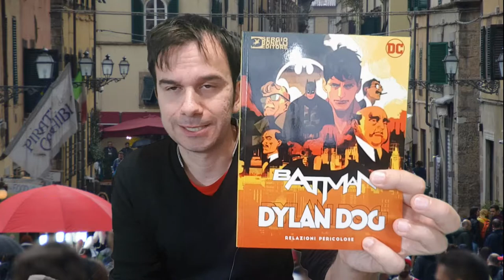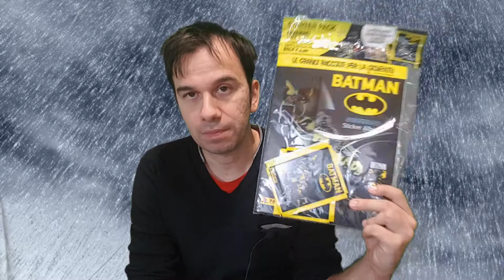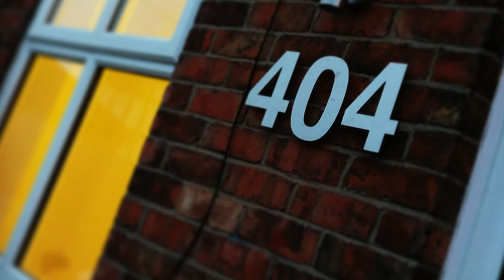Speciale Lucca Comics 2019: i miei acquisti tra Super Ospiti, maltempo e una folla di turisti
!!!APRITUTTO!!!

Anche quest'anno Lucca Comics &Games 2019 è finito,
per alcuni il Lucca piu bello da molti anni, per altri tra cui io, un Lucca Comics non tra i migliori,complice il maltempo e la folla di persone che hanno approfittato dell'unico giorno di Sole (il 1° Novembre) per intasare le strade principali del centro storico, impedendo ai poveri paganti di raggiungere appuntamenti preziosi e ai cosplayer di valorizzare i propri lavori in cui hanno investito tempo fatica e denaro nella realizzazione

questo Lucca verrà ricordato dalle pagine di giornali scritte dagli stessi nabbi che hanno invaso il mondo nerd in questi 5 giorni di Lucca (fotografando tanto un cosplay ben fatto quanto un cestino dell'immondizia con una maschera di cartone addosso senza nemmeno sapere quanti appuntamenti unici erano presenti alla manifestazione) come il Lucca Comics della truffa degli alloggi, e come il Lucca Comics con i ragazzi che sfilano vestiti da nazisti..

invece questo è stato principalmente il Lucca Comics con ospite d'onore Hirohiko Araki,creatore delle bizzarre avventure di JOJO,
Patrick Stewart, famoso professor X degli X-Men che riprenderà l'altro suo ruolo celebre al mondo nerd, quello del capitano Jean-Luc Picard nella nuova serie Amazon prime Video di Star Trek,
Chris Claremont e Jim Starlin, rispettivamente autori di saghe memorabili degli X-Men e degli Avengers nelle avventure cosmiche,
dell'attore Joe Manganiello (interprete di Flash Thomson nel primo Spider-Man di Raimi,del Lupo Mannaro Alcide in True Blood, del compagno di college e di Brunch di marshal in "How I met your mother" e nel cameo di Deathstroke in Justice League) presente in qualità di Dungeon Master per la prartita piu grande d'Europa di Dungeons & Dragons
per non parlare degli ospiti italiani!

io nelle mie sole due giornate passare a questo fantastico evento,quando non ero impegnato a sparare a bruciapelo alle persone che contavano i Joker presenti(di cui facevo parte)
ho fatto i miei acquisti e sono pronto a snocciolarli con voi nei prossimi video!

Telegram ➦ @nomamammazzo